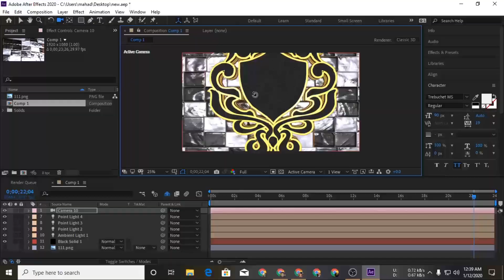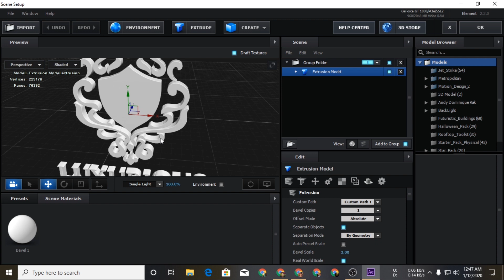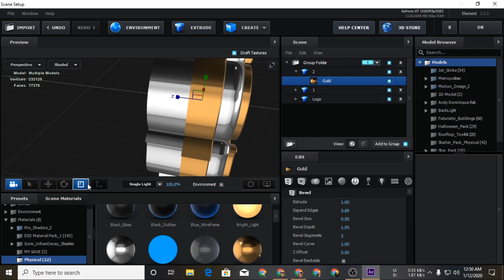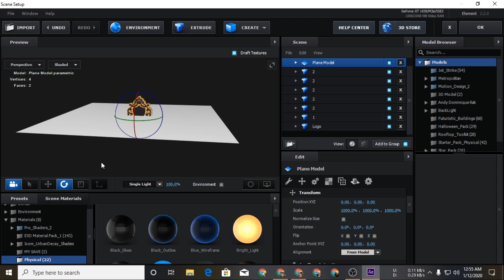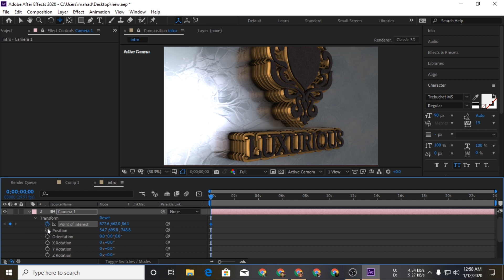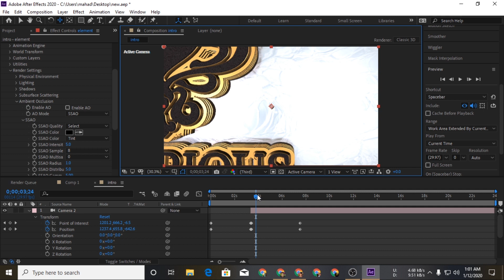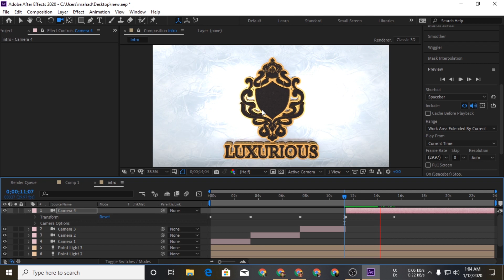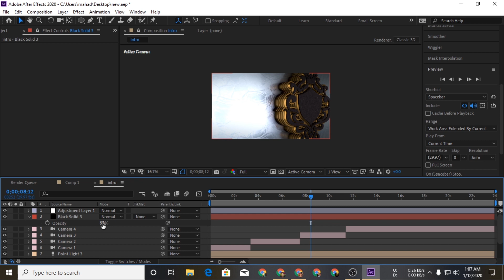Adobe After Effects Intro Tutorial Bangla || Element 3d Logo Animation